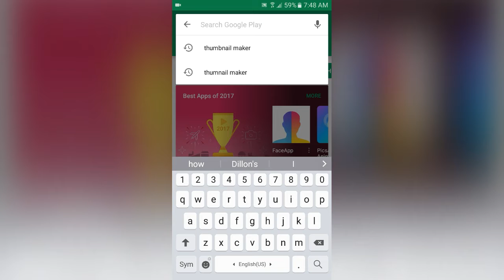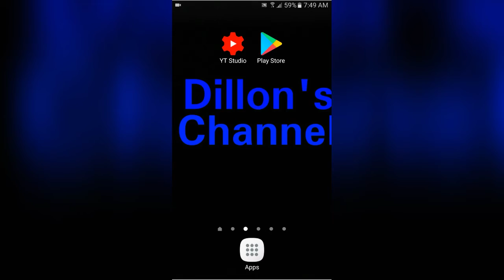How To Add a Thumbnail To a YouTube Video On Android and IPhone | Very easy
This is How To Add a Thumbnail To a YouTube Video on Android and IPhone | Very easy

If you wanna know how to make a Thumbnail On Android and IPhone ???

Then go check out This video!!!